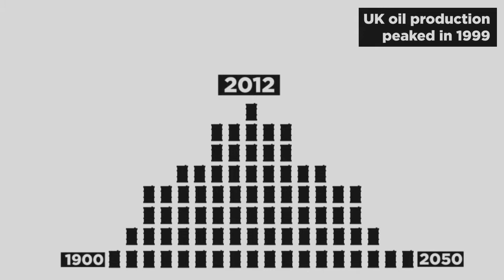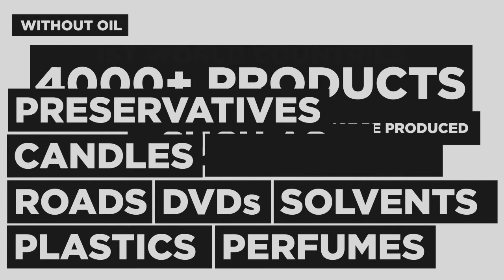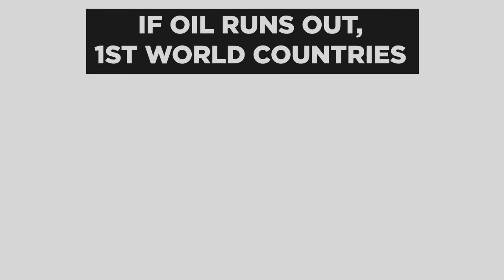Oil What if it ran out hd720